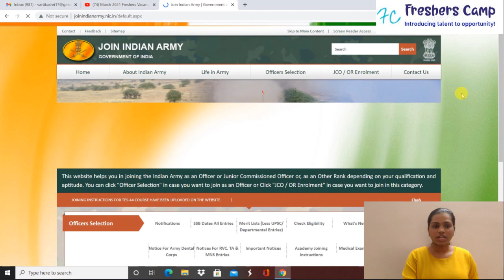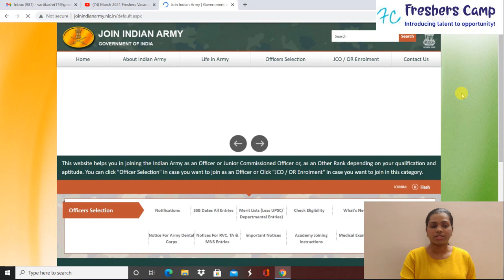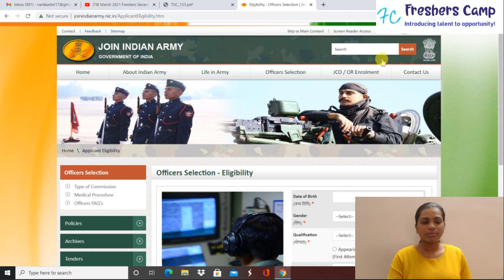INDIAN ARMY TGC-133 I ELIGIBILITY I SALARY I SELECTION PROCESS I HOW TO APPLY I GRADUATE MEN APPLY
TGC-133 NOTIFICATION I ELIGIBILITY I SALARY I SELECTION PROCESS I HOW TO APPLY I GRADUATE MEN APPLY